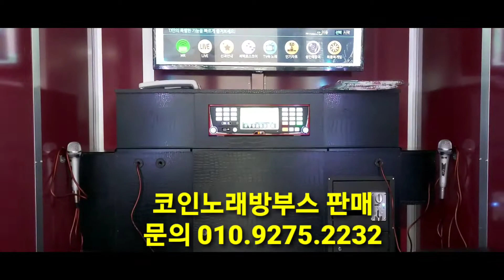코인노래방 부스 - 노래방기계 풀세트 판매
코인노래방 부스 코인노래방기계 풀세트 판매

부스 설치 및 제품 구입문의
노래방정보센터 빠른상담 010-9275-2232
정훈 대표

노래방정보센터 에는 금영 태진 노래방기계 앰프 스피커 모니터 등 주변기기 전제품 판매
중고노래방기계 풀세트 보유하고 있습니다.
전화주세요~